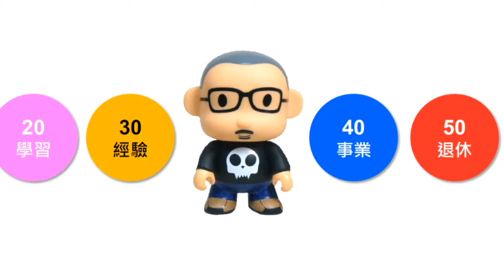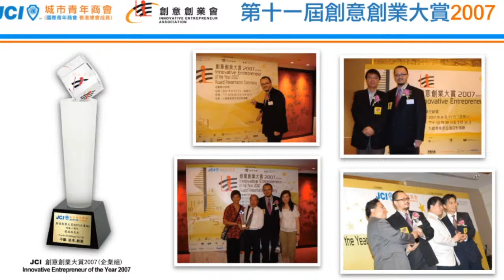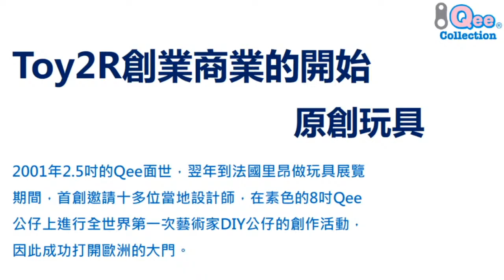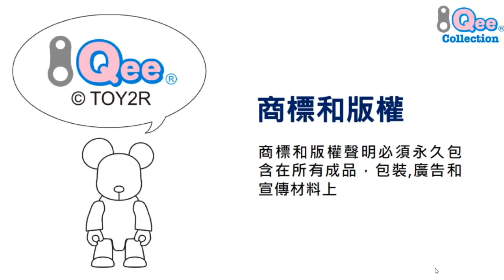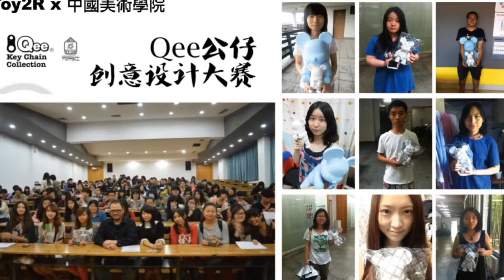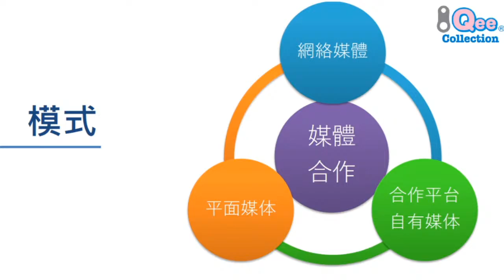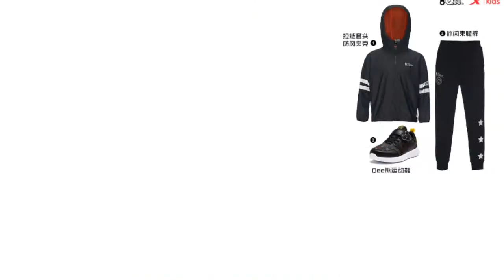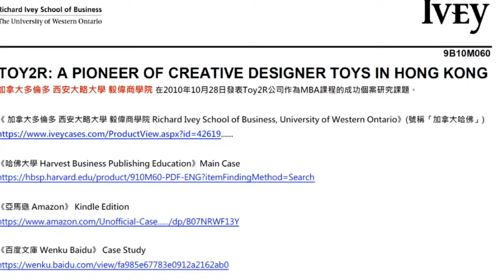Communication Design ONLINE Lecture Series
Designing toys for international markets